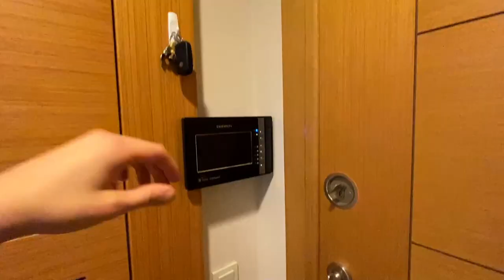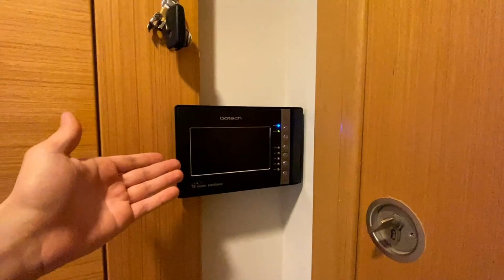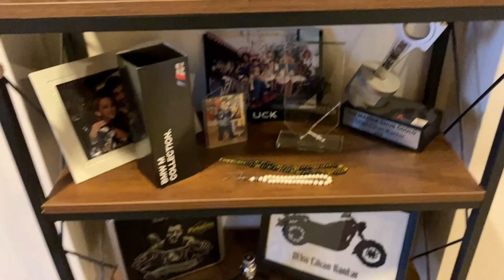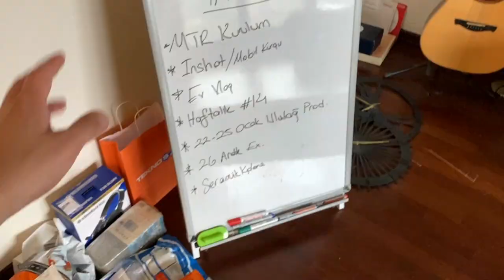YENİ EV VLOGU ! | 20. KATTA YAŞAMAK | Ekstra #2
Eveeet istenildi istenildi neden istenildi bilmiyorum ama bu haftanın Ekstra serisi konusu yeni ev vlogu. Taşınma aşağı yukarı bitti öyle küçük eksikler kaldı. Bende dedim bu haftanın ikinci videosu ev vlogu olsun. Umarım eğlenirsiniz. Sevgiler, saygılar.

İyi Seyirler.